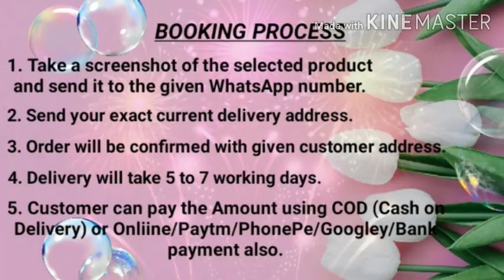மிகமிக அழகான பச்சை மற்றும் சிகப்பு நிற சுடிதார் Materials👌💃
Cotton Embellished Dress Material With Dupatta

Top Length : 2.0

Bottom Length : 2.0

Dupatta Length : 2.1

Within 11-13 business days (impacted due to lockdown restrictions)